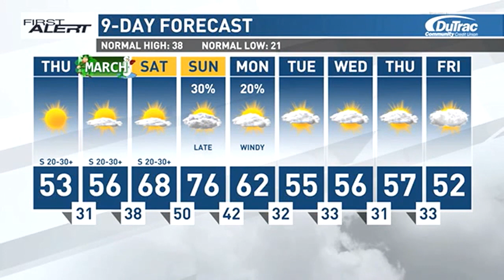KCRG First Alert Forecast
Warmth begins to make a return today with temperatures moving further up the thermometer into the weekend.